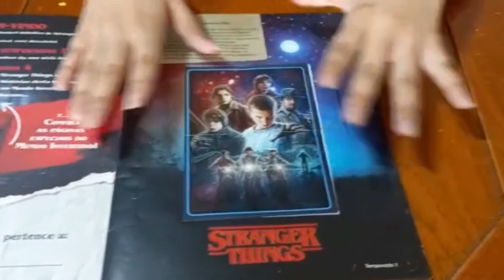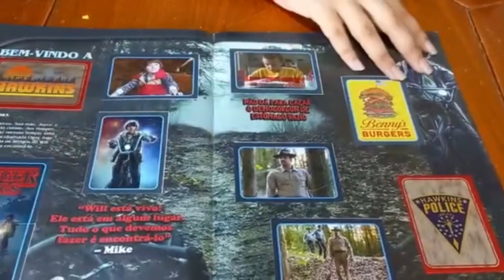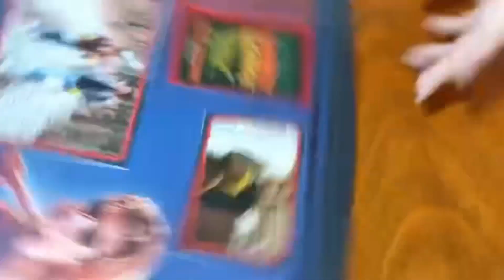Álbum de Figurinhas de Stranger Things